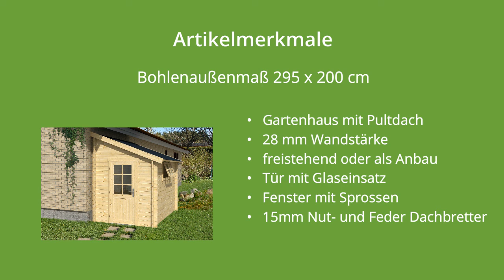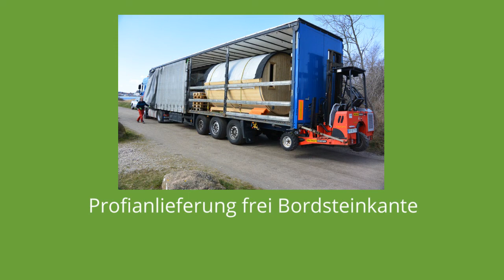Gartenhaus aus Holz zum selber bauen unser Modell: Lasita Maja Jura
Das Lasita Maja Gartenhaus JuraF